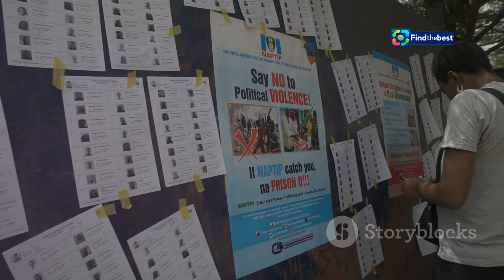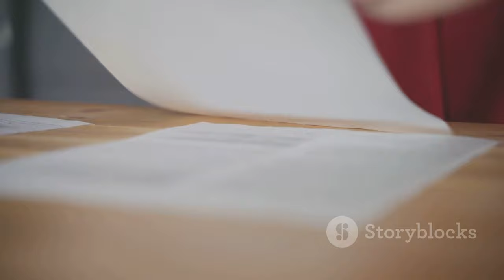"ES-Nevenka: La Impactante Película que Denuncia el Acoso en Ponferrada"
OUTLINE:
00:00:00 Introducing Nevenka Fernández
00:01:04 Harassment in the Halls of Power
00:02:02 A Town Divided
00:02:51 A Story for the Screen
00:03:46 Filming in Zamora
00:04:45 Public Opinion and the Media
00:05:46 Nevenka's Exile
00:06:37 A Turning Point in Spain?
00:07:35 The Film's Reception
00:08:30 Nevenka's Enduring Impact
00:09:28 Soy Nevenka and Beyond

(Spanish):
🎬✨ ¡Bienvenidos a nuestro canal! Hoy os traemos una noticia que está causando revuelo en la provincia de León. La película **"Soy Nevenka"** se estrena en cines el **27 de septiembre de 2024**. Esta poderosa historia narra la experiencia de **Nevenka Fernández**, quien en el año 2000 denunció al alcalde de Ponferrada por acoso sexual. 😲

👩‍⚖️ Dirigida por **Icíar Bollaín**, esta película no solo es un relato de valentía, sino también una crítica profunda sobre la sociedad y la denuncia de injusticias. 🎥 La historia muestra la lucha de Nevenka y la resistencia que enfrentó tras hacer pública su denuncia. A pesar de su coraje, muchos la dieron la espalda, apoyando al acusado. 😞

🌍 Curiosamente, a pesar de estar ambientada en Ponferrada, las escenas exteriores se rodaron en la provincia de Zamora, lo que añade un toque interesante a la representación visual de la historia. 📍

No os perdáis el tráiler y preparaos para un estreno que promete impactar y hacer reflexionar a muchos. 🎉🍿

### Description (English):
Today we bring you news that is causing a stir in the province of León. The movie **"Soy Nevenka"** premieres in theaters on **September 27, 2024**. This powerful story narrates the experience of **Nevenka Fernández**, who in 2000 reported the mayor of Ponferrada for sexual harassment. 😲

👩‍⚖️ Directed by **Icíar Bollaín**, this film is not only a tale of bravery but also a deep critique of society and the denunciation of injustices. 🎥 The story showcases Nevenka's struggle and the resistance she faced after making her allegations public. Despite